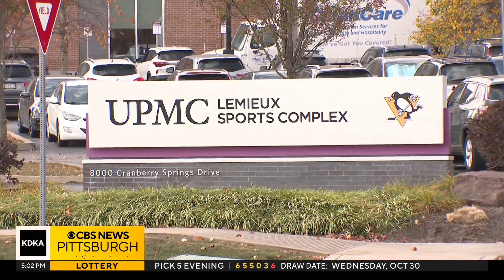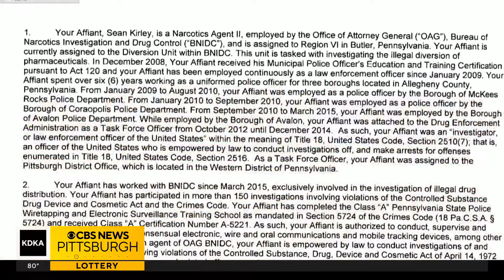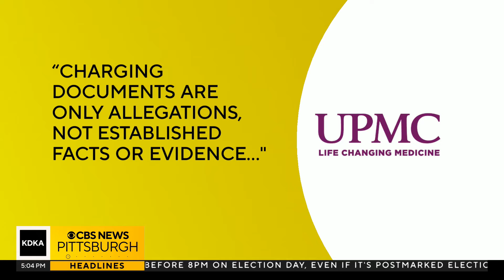Former Pennsylvania doctor accused of prescribing controlled substances to boyfriends and husband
A former UPMC doctor is facing charges, accused of prescribing controlled substances to friends and family before they were ever established patients. KDKA-TV's Erika Stanish reports.